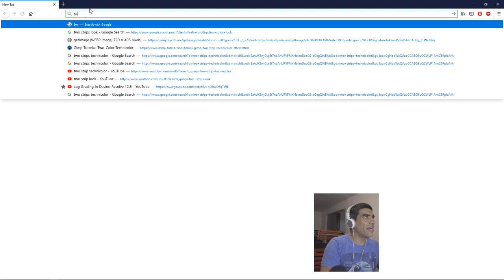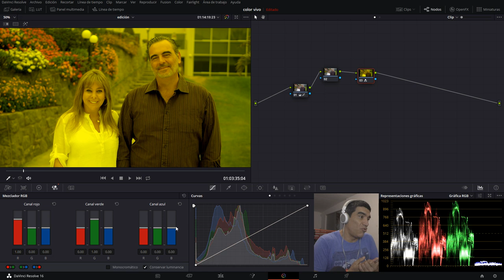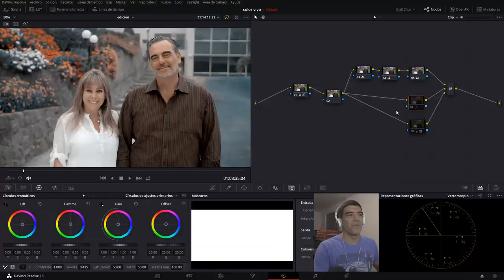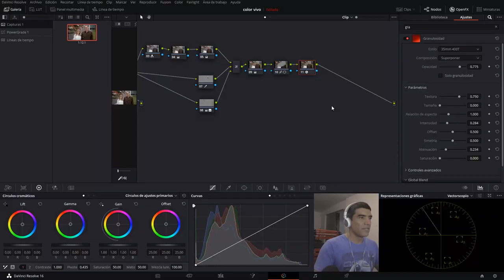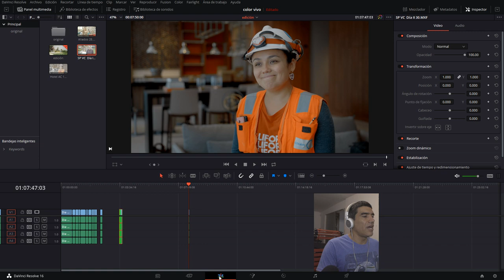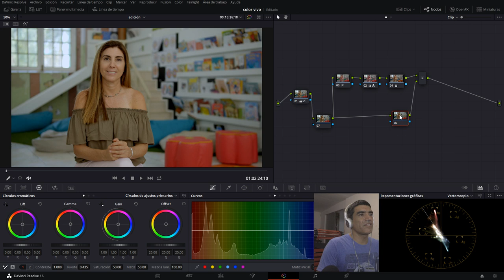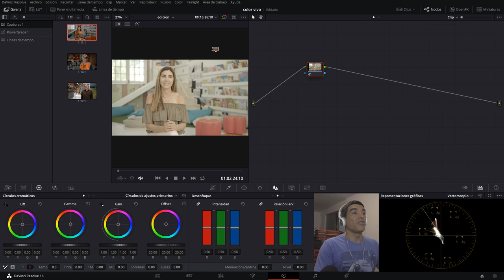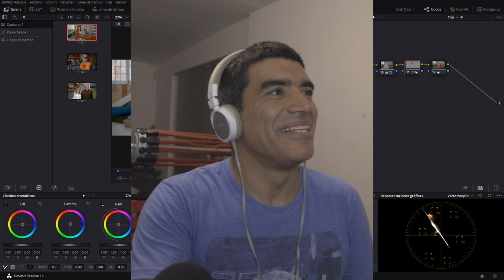COLORIZACIÓN EN VIVO: Two Strip Technicolor!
Con Davinci Resolve.
Two Strip Technicolor